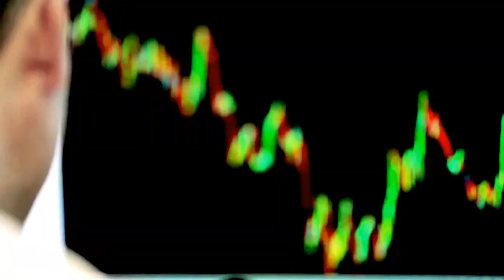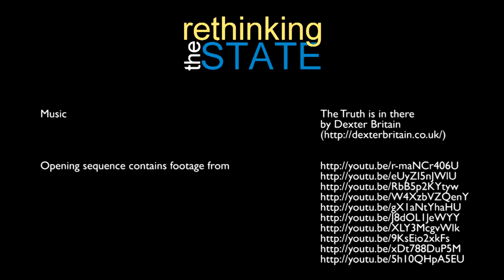Riccardo Bellofiore - Rethinking the State - Series 4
Riccardo Bellofiore (University of Bergamo), co-editor (with Piero Ferri) of Financial Keynesianism and Market Instability: The Economic Legacy of Hyman Minsky discusses Keynes' notion of socialization of investments as a means for promoting aggregate demand and employment in light of Minsky's financial instability hypothesis and associated concept of Money Manager Capitalism. The implication of this analysis is that the capital development of the economy requires the State to engage in long term targeted investments (and not just indirectly support of aggregate demand), fully exploiting the potentials of the ICT revolution and promoting a transition to a green economy.